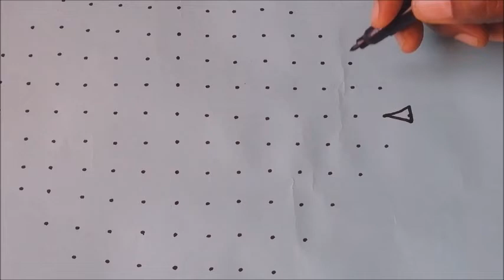Parrot Rangoli Designs || Pongal Festival Designs || Sankranthi Pandaga Muggulu || MCD